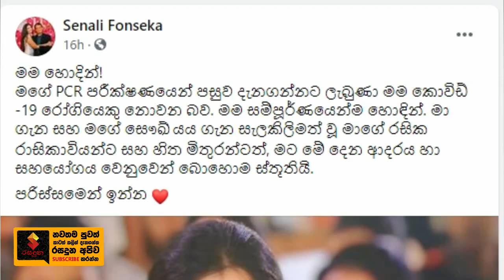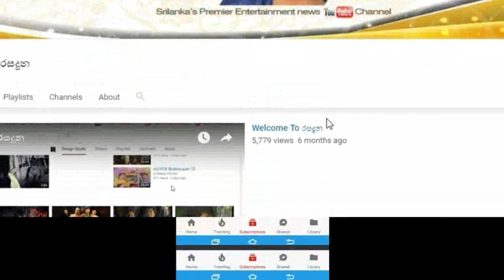නාඩගම්කාරයෝ නාට්ටියේ පාටලී සෙනලි ෆොන්සේකා හදිසියේ මුහුනු පොතේ තැබූ සංවේදී සටහන.Senali Fonseka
මම සම්පූර්ණයෙන්ම හොඳින්...මම ගැන සැලකිලිමත් වූ හැමෝටම බොහොම ස්තූතියි
නාඩගම්කාරයෝ නලුනිලියන් නිරෝධායනය වෙන අතරේ නාට්ටියේ පාටලී, සෙනලි ෆොන්සේකා හදිසියේ මුහුනු පොතේ තැබූ සංවේදී සටහන.Senali Fonseka